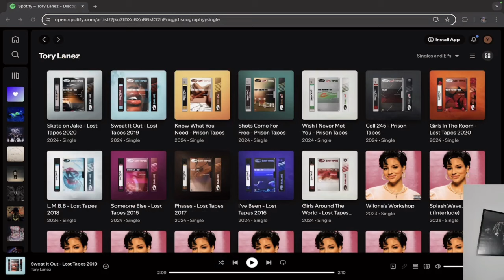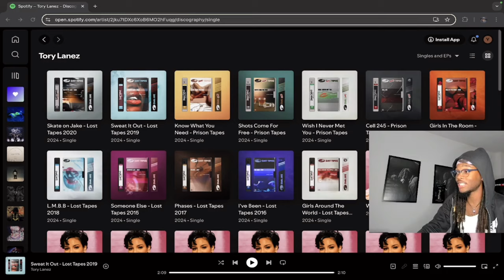DELI Reacts to Tory Lanez - Sweat It Out & Skate On Jake